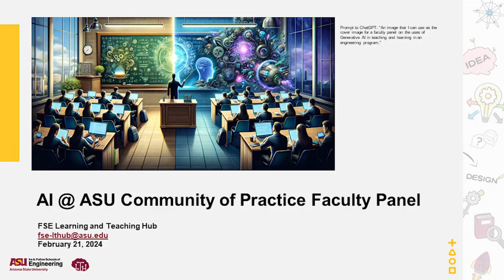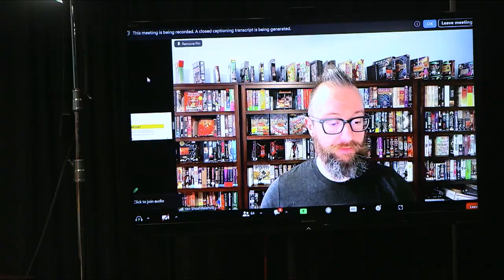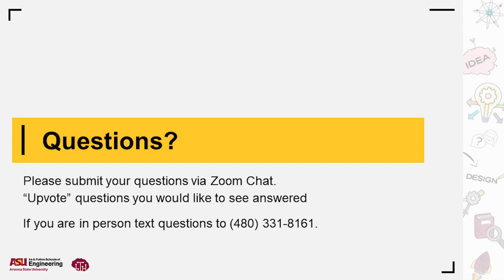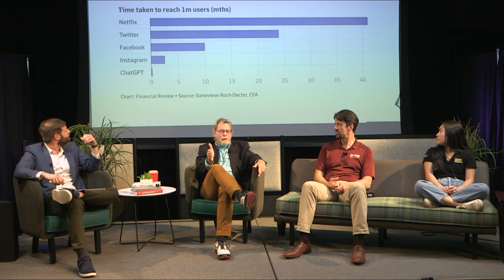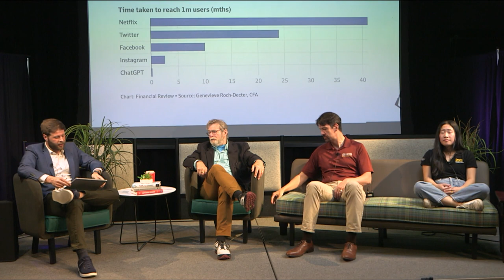AI @ ASU Community of Practice Panel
The FSE Learning and Teaching Hub Generative AI Community of Practice (CoP) co-hosted a joint meeting with AI @ ASU CoP, featuring a diverse engineering faculty panel. The panel shared their current uses of Generative AI in engineering courses, implementation experiences, and offered recommendations for educators working with Generative AI.
Panel Members: Brad Allenby, Jennifer Wong, Ryan Meuth, and Yan Shoshitaishvili
Moderated by: Jonathan McMichael